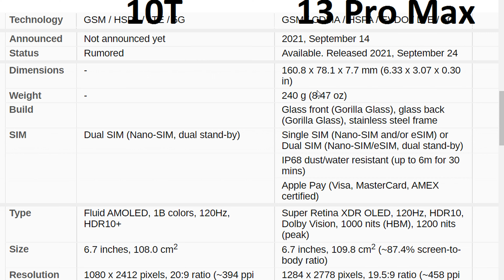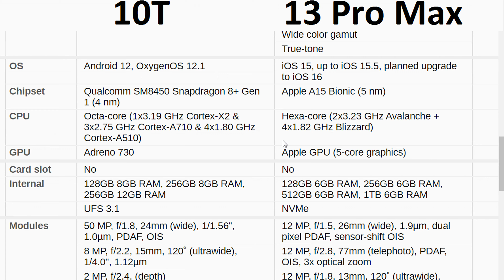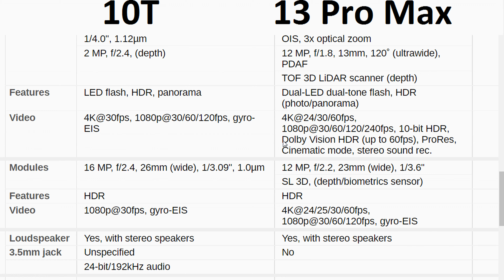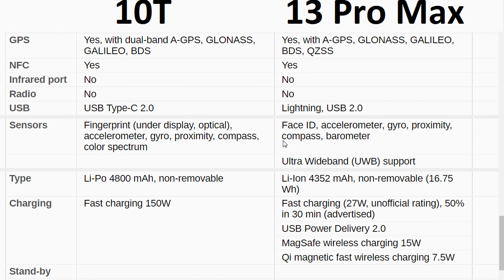OnePlus 10T vs Apple iPhone 13 Pro Max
UsamaSaeedIT UsamaSaeed

Topics covered in this video:

1.OnePlus 10T vs Apple iPhone 13 Pro Max Full Comparison
2.OnePlus 10T vs Apple iPhone 13 Pro Max speed test
3.OnePlus 10T vs Apple iPhone 13 Pro Max comparison
4. OnePlus 10T vs Apple iPhone 13 Pro Max battery test
5.OnePlus 10T vs Apple iPhone 13 Pro Max camera comparison